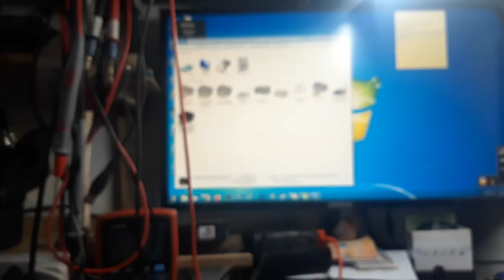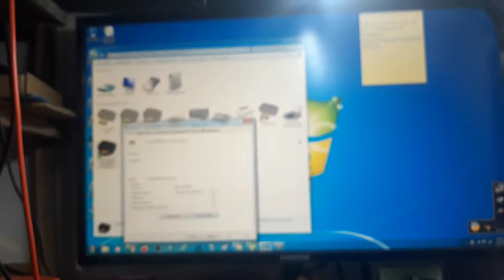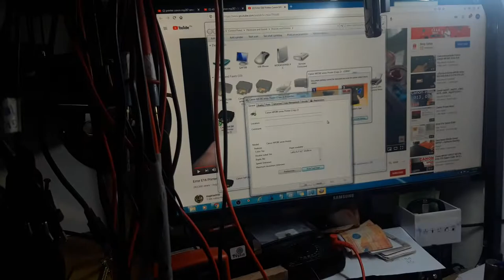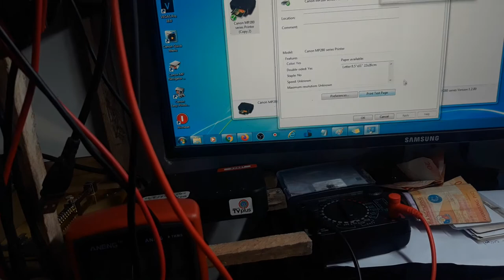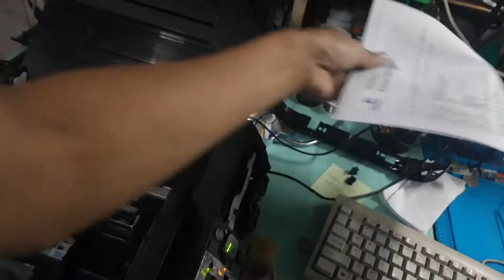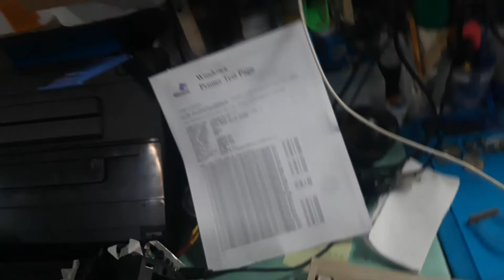Canon PIXMA MP287 - How to repair Error E06, Paper Sensor Error, Paper Output Tray is Closed